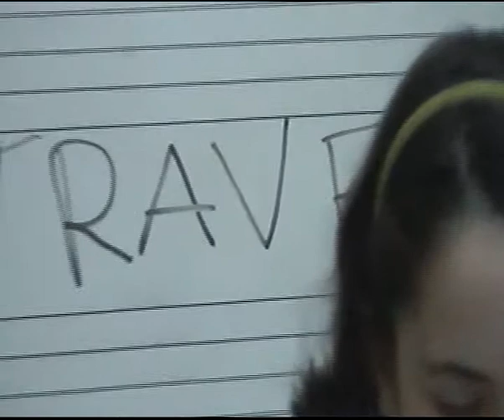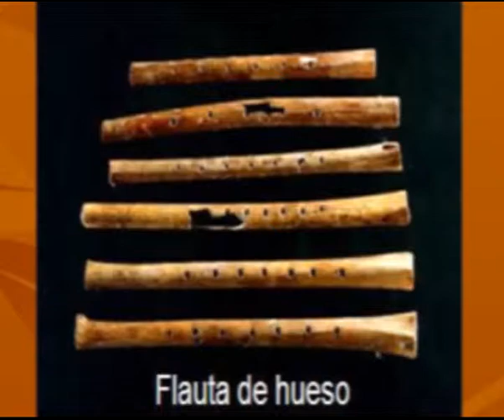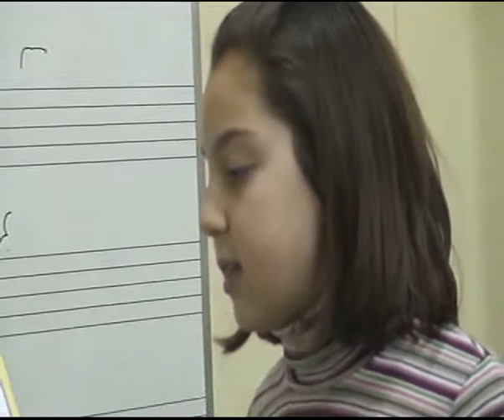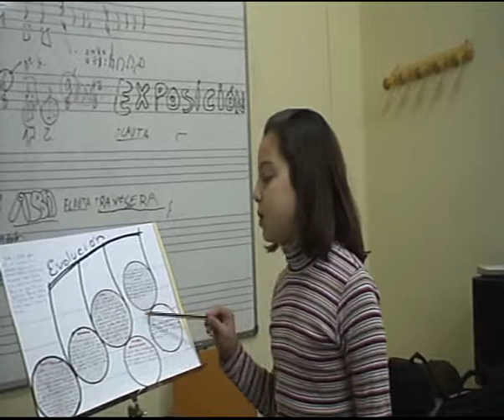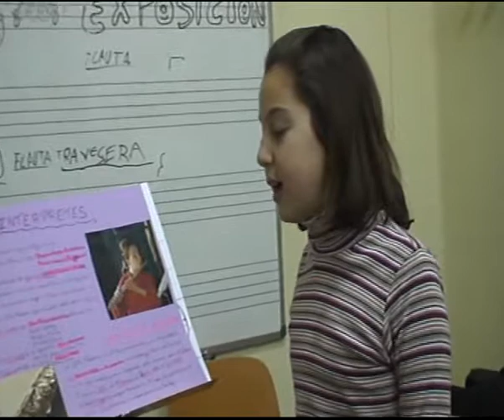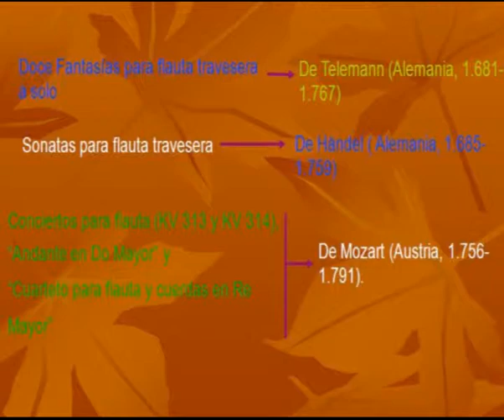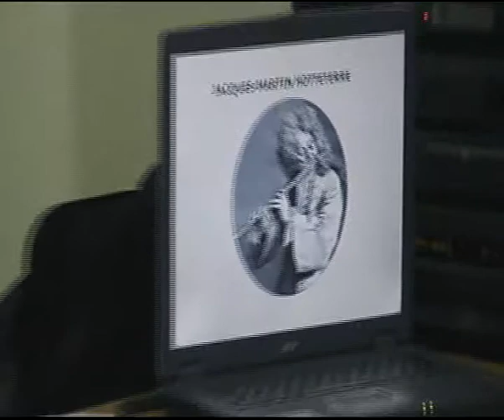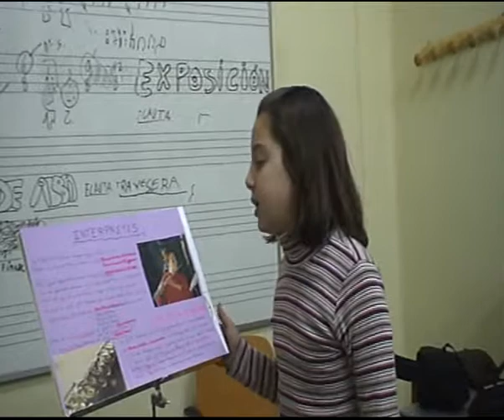FLAUTA_2.AVI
Exposicion Trabajos Jose Carlos
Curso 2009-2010